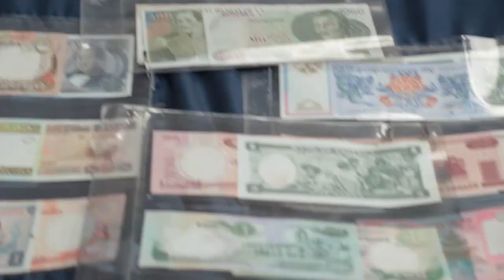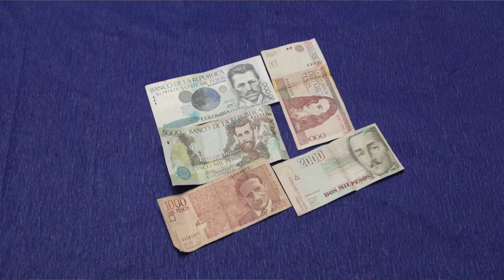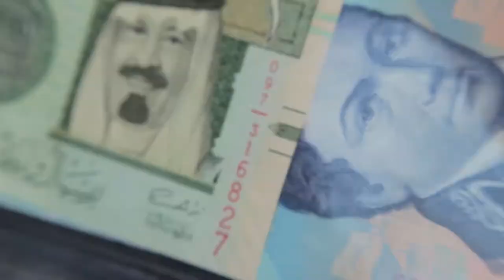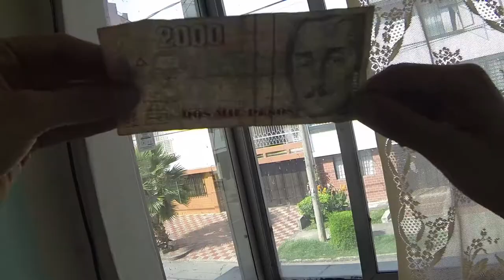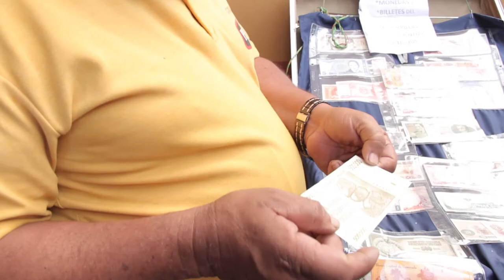Historia del billete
Los billetes son la referencia que tenemos nosotros del dinero. Es más, alguna vez fue la referencia que teníamos sobre el oro. Ya que antes, las monedas y billetes en colombia equivalían a cierta cantidad de oro que había guardada en algún lugar del país.

Esos billetes, que aparecieron en el mundo hace muchos años, pueden contar una historia y eso es lo que vamos a ver a continuación, una historia de un billete, en esto que se llama "La historia de las cosas"